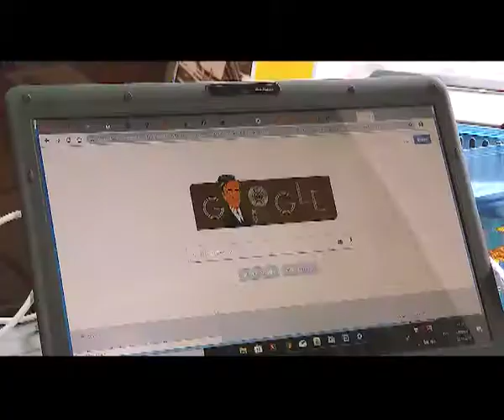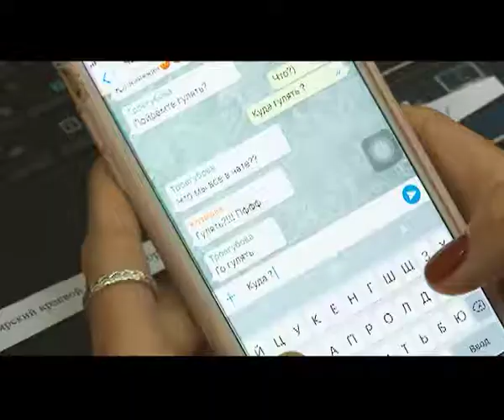Главное - не паниковать: что делать, если отключили интернет?